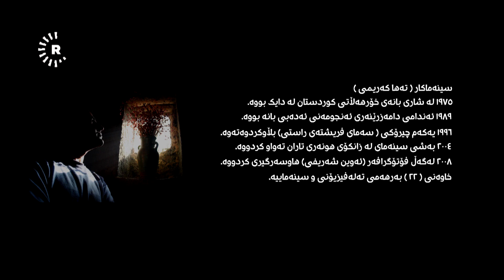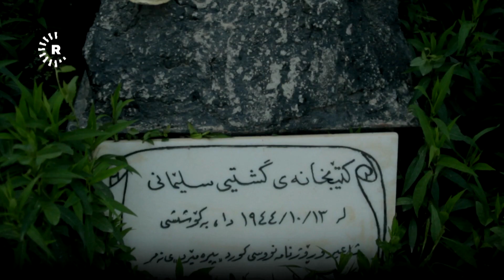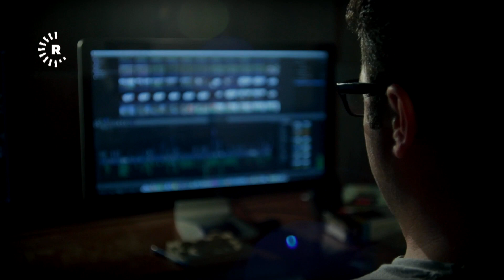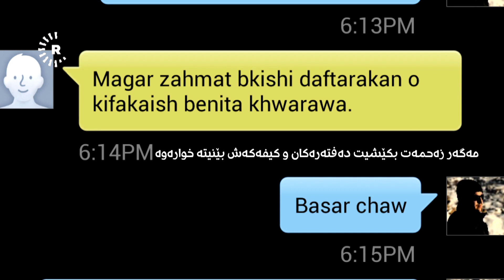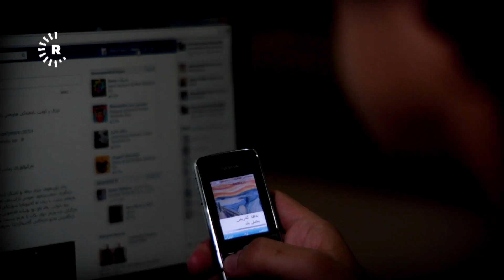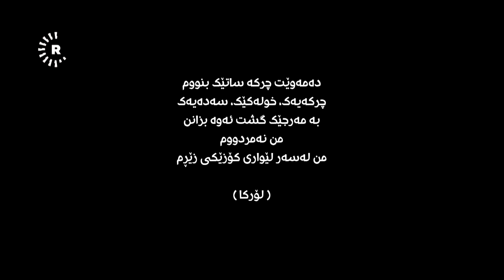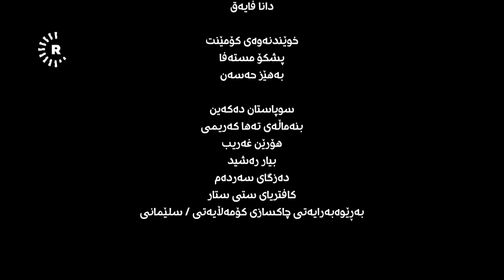BelgeFilm- Şev û rojek berî rêwîtîyê | بەڵگەفیلم- شەو و رۆژێک بەر لە سەفەر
تەها کەریمی سینماکار ، چیرۆکنووس و نووسەری چەندین بابەتی رەخنەیی شیکاریی سینمایی، خاوەنی 22 بەرهەمی کورت و درێژی سینمایی و چەندین فیلمی دۆکیۆمێنتاری سینمایی و تەلەڤزیۆنی بوو، هەروەها لەو تەمەنە کورتەیدا چەندین خەڵاتی ناخۆیی و جیهانی وەرگرت.

دوایین فیلمی تەها کەریمی فیلمی سینەمایی ( 1001 سێو ) بوو کە دوای مەرگی خۆی لە وڵاتی ئیتاڵیا و لە فیستیڤاڵی نێودەوڵەتی رۆما 2013 خەڵاتی باشترین فیلمی دۆکیۆمێنتاری ساڵی پێدرا، هەروەها لەساڵی 2014 و لە وڵاتی ئوسترالیا و لەفیستیڤاڵی ئاسیاپاسیفیک کە ناسراوە بە ئۆسکاری ئاسیا، خەڵاتی باشترین فیلمی دۆکیۆمێنتاری بەخشرایە فیلمی (1001 سێو)ی تەها کەریمی.

فیلمەکانی نێردراون بۆ چەندین فیستیڤاڵی جیهانی و مەزەندە دەکرێت فیلمی 1001 سێو چەندین خەڵاتی دیکە بچنێتەوە. فیلمی (شەو و رۆژێک بەر لەسەفەر) فیلمێکی دۆکیۆمێنتارییە لەسەر 24 کاژێری کۆتایی ژیانی تەها کەریمی، دوایین دیداری لەگەڵ هاوڕێکانی و ئەوین خانمی خێزانی و شاری سلێمانی.

تەها کەریمی لەدایکبووی شاری بانەی رۆژهەڵاتی کوردستانە، لەتەمەنی 37 ساڵی و  لە 29 ئایاری 2013 لە رووداوێکی هاتووچۆدا لە ناوەڕاستی شاری سلێمانی گیانی سپارد.

دەرهێنان و کامێرا: خوسرەو حەمەکەریم

مۆنتاژ: هەردی قادر

بەهاوکاری: مەریوان هەڵەبجەیی، دانا فایەق، پشتیوان کەمال، شڤان حەمەجەزا، بیار رەشید

Teha Kerîmî sînemakar, çîroknûs û nivîskarê çend gotarên rexneyî û analîtîk ên sînemayî, xwediyê 22 berhemên kin û dirêj ên sînemayî û çend belgefîlmên sînemayî û televizyonî bû, her wisa di wî temenê xwe yê kurt de çendîn xelatên navxweyî û cîhanî wergirtin.

Fîlma sînemayî ya herî dawîn a Teha Kerîmî fîlma (1001 sêv) bû ku piştî mirina wî li welatê Îtalyayê û di Festîvala Romayê ya Navdewletî ya 2013an de xelata baştirîn belgefîlma salê wergirt. Her wisa li sala 2014an û li welatê Awustralyayê û li Festîvala Asyapasîfîkê ku fena Oskara Asyayê tê nasîn, xelata çêtirîn belgefîlmê dan fîlma (1001 sêv) a Teha Kerîmî.

Fîlmên wî ji bo çend festîvalên cîhanî hatine şandin û tê texmînkirin ku fîlma (1001 sêv) gelek xelatên din bistîne. Fîlma (Şev û rojek berî rêwîtîyê) belgefîlmek e li ser 24 saetên dawîn ên jiyana Teha Kerîmî, hevdîtinên wî yên dawîn ligel dostên wî û xanima wî Ewîn xanimê û bajarê Silêmaniyê.

Teha Kerîmî li bajarê Bane yê Rojhilatê Kurdistanê ji dayik bûye, di emrê 37 salî de û di 29ê eyara 2013an di qezayeke trafîkê de li nîveka bajarê Silêmaniyê mir.

Derhênan û Kamera: Xusrew Hemekerîm
Montaj: Herdî Qadir
Bi hevkarîya: Merîwan Helebceyî, Dana Fayeq, Piştîwan Kemal, Şivan Hemeceza, Bîyar Reşîd